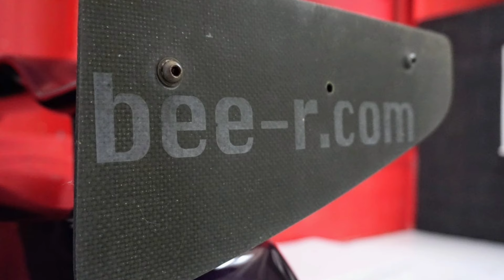BEE-R JAPAN NISSAN SKYLINE R32 GTR DEMO CAR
Video and picture compilation of the famous BEE-R demo car from Japan

 Originated from Epidemic sounds